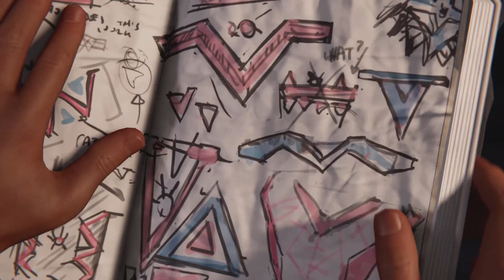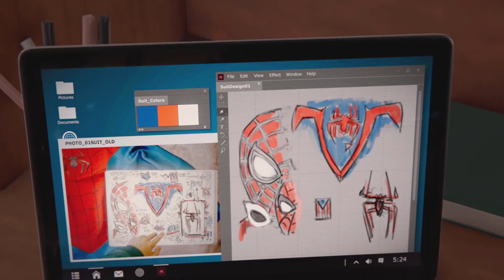Spider Man Miles Morales NG+ part 3